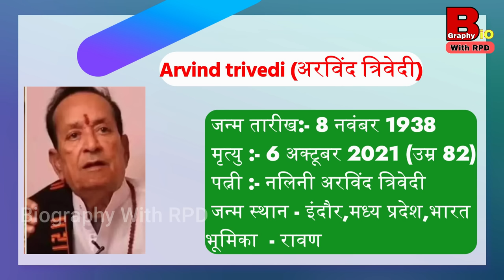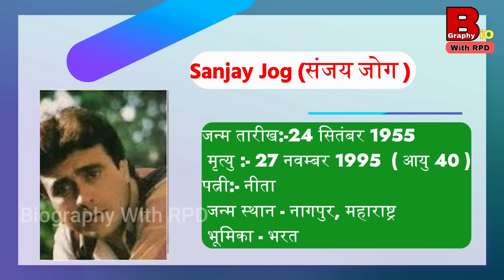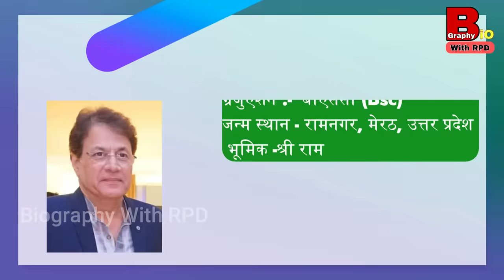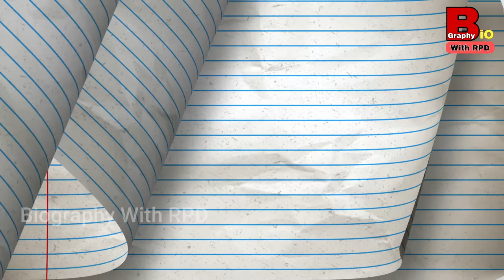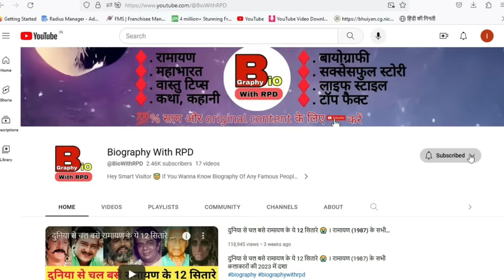रामायण के 11 कलाकार नही रहे अब 😭 । Ramayan All Died Actor । Ramanand Sagar ramayan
Ramayan (1987 ) Full Starcast Then and Now || shocking transformation | before and after
दुनिया से चल बसे रामायण के ये 12 सितारे 😭 । रामायण (1987) के सभी कलाकारों की 2023 में दशा

Video Script के लिए वेबसाइट हमारे वेबसाइट पर जाये !

आज गुमनामी की जिंदगी जी रहे है रामायण सीरियल के ये कलाकार |  Ramayan Star Cast: Then And Now.
रामायण के कलाकारों की जानकारी | Ramayan ke kalakar | Ramayan all actor now
रामायण | रामायण के सभी कलाकार | 1987–1988 Ramayan Actors Then and Now | Real Age and Name |

नमस्कार दोस्तों !
"Biography With RPD" YouTube Channel में आपका स्वागत हैं, हम आपके लिए लाते है रहस्य,रोमांच, रोचक तथ्य, धर्म,संस्कृति और हर वो खबर जो आपके लिए उपयोगी,ज्ञानवर्धक और मनोरंजक होती है तो अभी सब्सक्राइब करे हमारा चैनल।

🎵Direction & Editing - Ramprasad Patel
     (RPD GENIUS)
🎵Mixing & Mastering - RPD GENIUS
🎵Casting -  RAMPRASAD PATEL
🎵 SCRIPT - 50% RPD + 50% INTERNET
🎵Language : HINDI
  Credit :- @tilak

रामायण के सभी कलाकार कैसे है ।।

डिस्क्रिप्शन को  पूरा पढ़ने के लिए धन्यवाद जय श्री राम,, राधे राधे मित्रों।